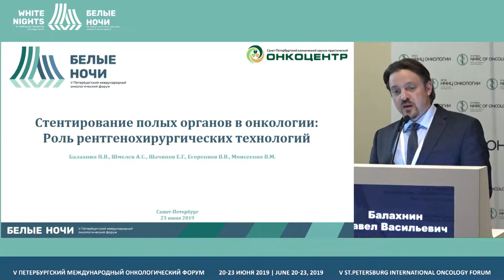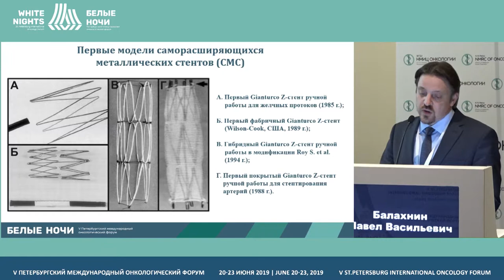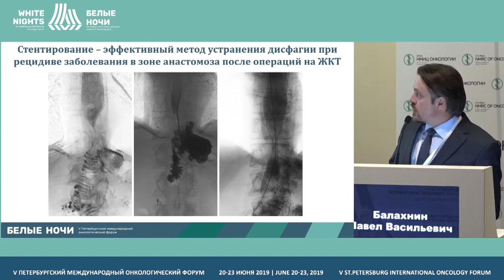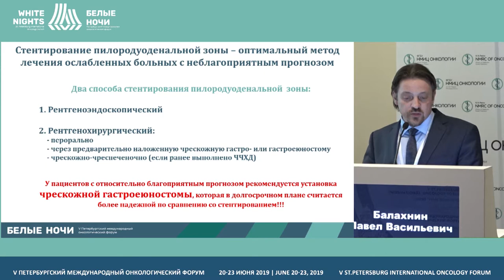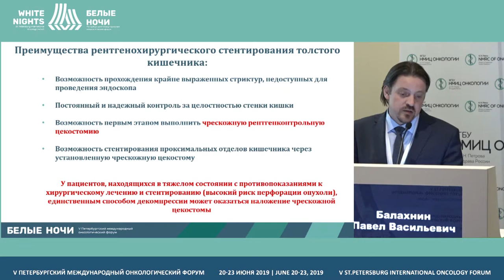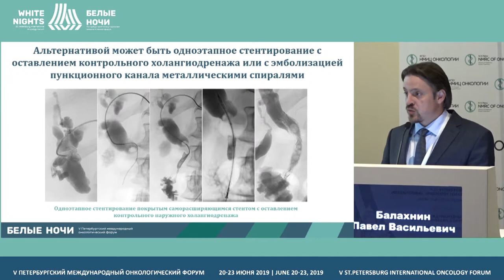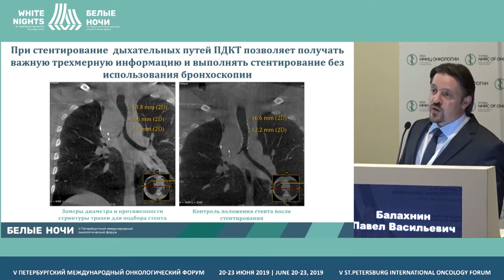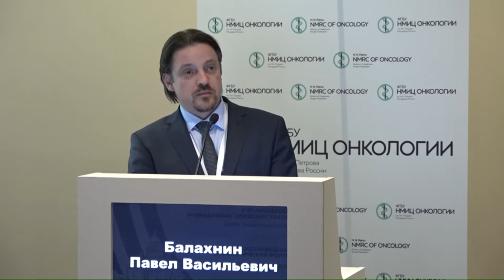Стентирование полых органов в онкологии: Роль рентгенохирургических технологий (Балахин П.В.)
Балахнин Павел Васильевич, ГБУЗ «СПб КНпЦСВМП(о)», СанктПетербург